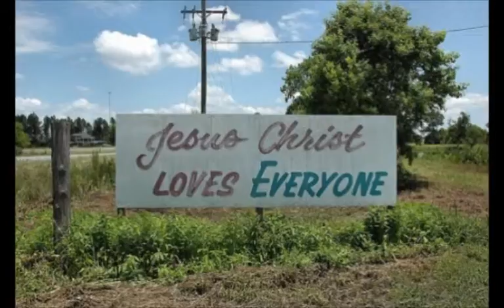In Christ there is no East or West - Eric Congdon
Just having some fun with this, enjoy!